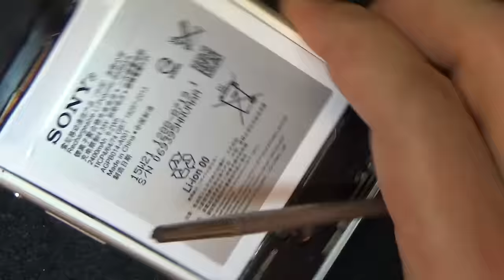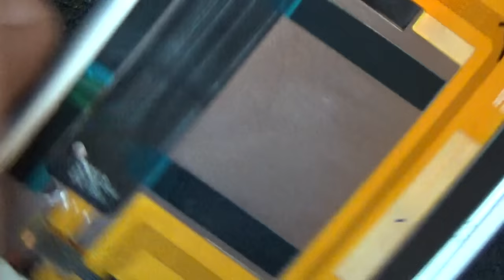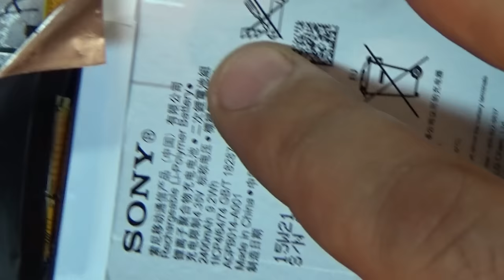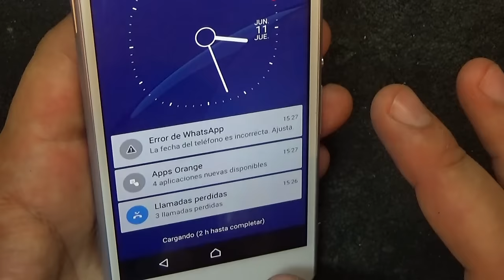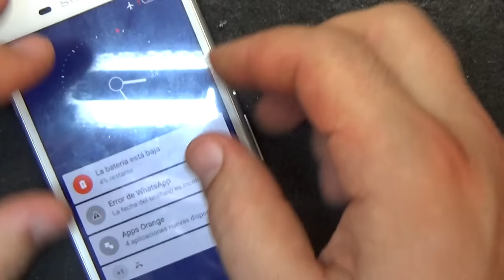Xperia™ M4 Aqua lcd replacement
Процессор Qualcomm® Snapdragon™
    64-разрядный, восьмиядерный
    4G/LTE

    Матрица Exmor RS на 13 МП
    Камера на 5 МП для селфи
    Наилучшая автонастройка